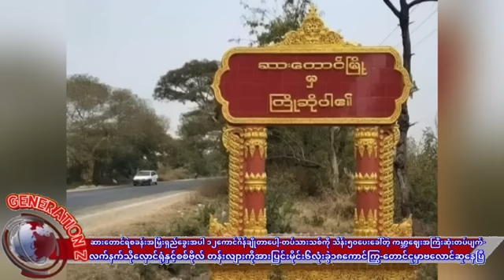တောင်ငူမှာ ဗလောင်ဆူနေပြီ- တပ်သားသစ်ကို သိန်း၅၀ပေးခေါ်တဲ့ ကမ္ဘာ့ဈေးအကြီးဆုံးတပ်ပျက် ၁၈ကောင်ကြွ